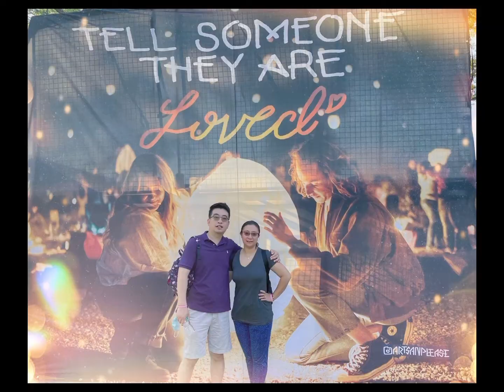孔明灯之夜 Night Lights Event 6/5/21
From Wikipedia:

A sky lantern (simplified Chinese: 天灯; traditional Chinese: 天燈; pinyin: tiāndēng), also known as Kǒngmíng lantern (simplified Chinese: 孔明灯; traditional Chinese: 孔明燈), or Chinese lantern, is a small hot air balloon made of paper, with an opening at the bottom where a small fire is suspended.

In Asia and elsewhere around the world, sky lanterns have been traditionally made for centuries, to be launched for play or as part of long-established festivities. The name sky lantern is a translation of the Chinese name but they have also been referred to as sky candles or fire balloons. In Thai, they are known as khom loi.